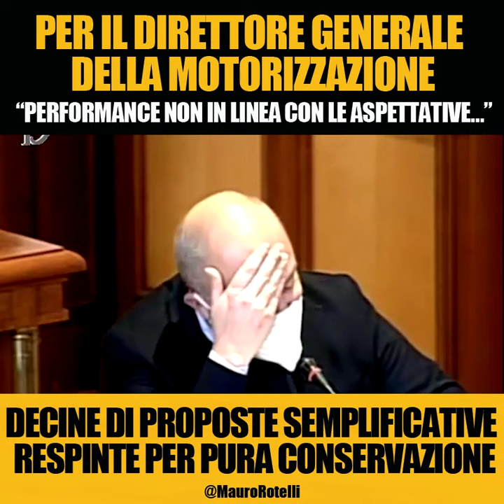Commissione Trasporti: audizione del direttore generale della Motorizzazione Civile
Mauro Rotelli: Questo il mio intervento in Commissione Trasporti  dopo l’audizione del direttore generale della Motorizzazione Civile. Continueremo a proporre soluzioni.
La burocrazia non può continuare a strangolare gli italiani, soprattutto se riguarda patenti e revisioni